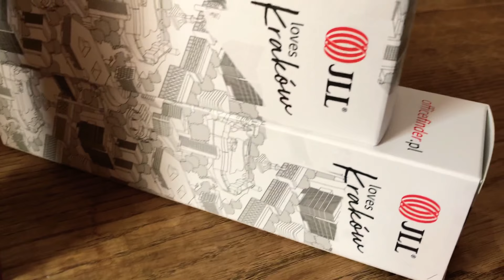Produkcja gry na zamówienie.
Niestandardowa produkcja gry stołowej ze specjalnym pudełkiem na indywidualne zamówienie klienta.

Custom table game production with the special box at the individual customer's order.